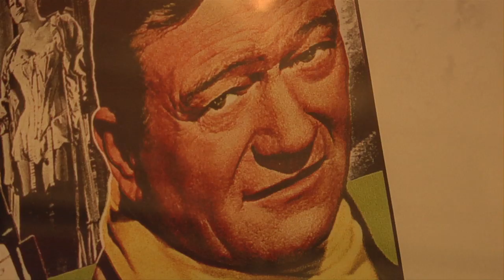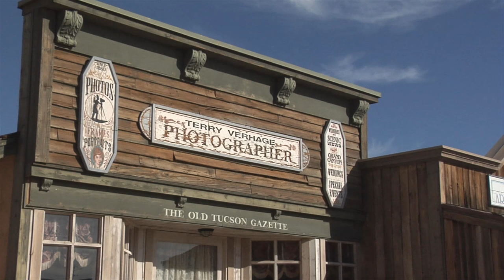Tucson's rich history in the film industry set new standard for westerns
(ARIZONA HIGHWAYS TV) - The 1930 movie "Arizona" set a new standard for the ways westerns were shot.